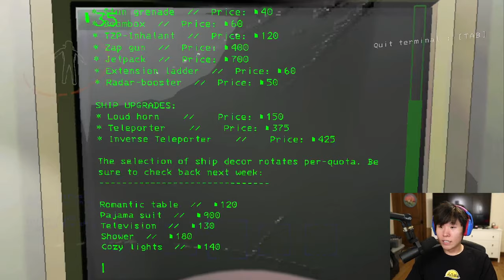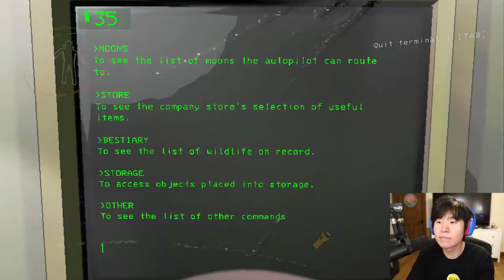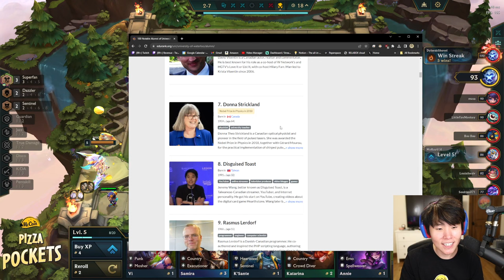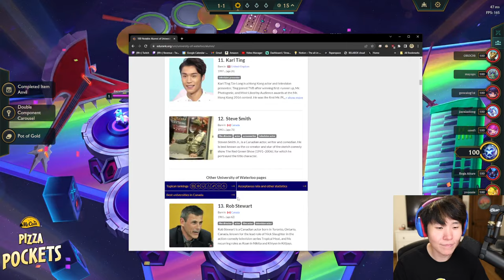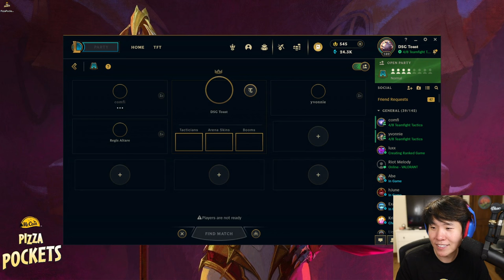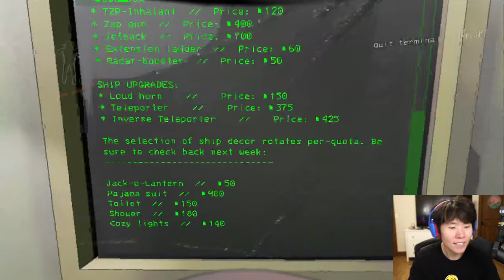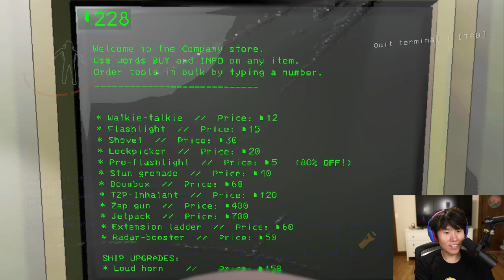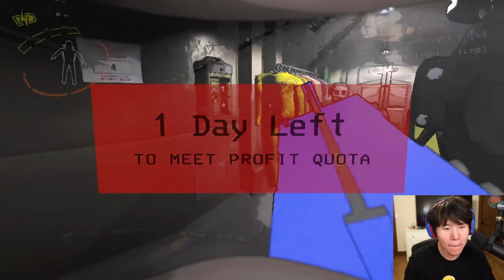DisguisedToast | 2023-12-04 | solo lethal company because all my employees are dumb - TFT practic...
Stream Title: solo lethal company because all my employees are dumb - TFT practice later

00:00:00 Loading Screen
00:03:52 Just Chatting
00:15:41 Lethal Company
01:21:37 Teamfight Tactics
03:22:37 Lethal Company
05:37:09 Just Chatting